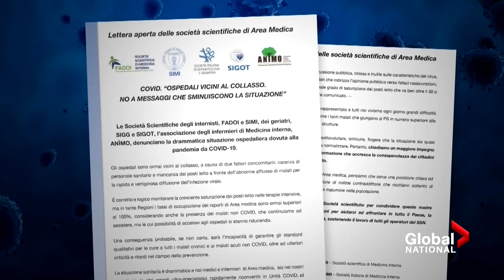Coronavirus: Video of dead man in hospital lavatory spotlights Italy coronavirus crisis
A video posted to social media showing a corpse sprawled out in a hospital lavatory in Naples has cast a spotlight on the crisis facing Italy as it is hammered by a second wave of COVID-19.

The unidentified man was a suspected coronavirus sufferer who had been waiting for a test in a packed, squalid hospital emergency room.

Officials said the situation in the Campania region, where Naples is located, reflects a wider health calamity playing out across much of Italy’s south, which emerged largely unscathed from the initial wave of COVID-19 that mainly battered the north.

The number of cases nationwide roared past the one million mark on Wednesday – with half of those infections emerging in just the last 19 days. The number of deaths totals 42,953—the sixth highest tally in the world.

Hospitals across the country have struggled to manage the skyrocketing COVID-19 cases, but the poorer south has appeared particularly ill-equipped to cope despite having all summer to bolster defences. Crystal Goomansingh reports on Italy’s growing COVID-19 crisis.